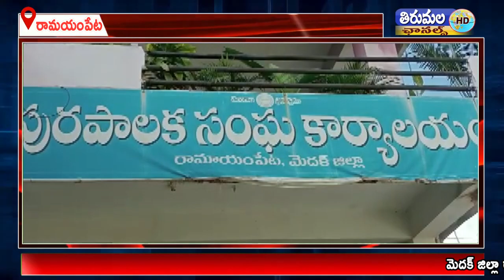రామాయంపేటలో తమ సమస్యలు పరిష్కరించాలని అంగన్వాడి టీచర్లు ఆయాలు రామాయంపేటలో ర్యాలీ నిర్వహించారు.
మెదక్ జిల్లా రామాయంపేటలో  తమ సమస్యలు పరిష్కరించాలని అంగన్వాడి టీచర్లు ఆయాలు రామాయంపేటలో ర్యాలీ నిర్వహించారు.